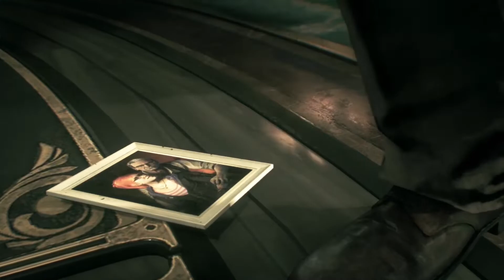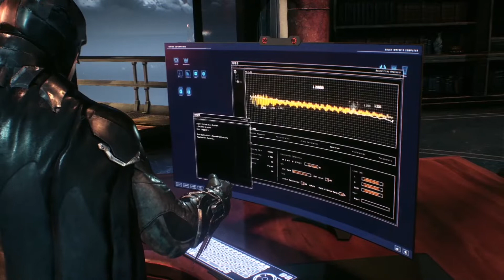BATMAN ARKHAM KNIGHT Gameplay Walkthrough PARTE 4 ITA [XCloud XBox One HD 1080P] No Commentary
Batman: Arkham Knight è un videogioco action-adventure del 2015, sviluppato da Rocksteady Studios e pubblicato da Warner Bros. Interactive Entertainment per PlayStation 4, Xbox One e Microsoft Windows. Si tratta del quarto capitolo della trilogia principale della saga di Batman: Arkham. È stato pubblicato il 23 giugno 2015 in tutto il mondo per le piattaforme PlayStation 4, Xbox One e Microsoft Windows, e il 2 luglio dello stesso anno in Giappone, dove è un'esclusiva della console di casa Sony; le versioni per macOS e Linux sono state cancellate.
Il titolo è ambientato in una ridisegnata Gotham City. La mappa è quattro volte più grande di quella di Batman: Arkham City (2011). La grafica dei personaggi e delle ambientazioni è ancora più dettagliata e realistica, di fatto vengono evidenziate anche le reazioni degli abiti o delle parti del corpo (come i capelli) ai movimenti, al vento e alle condizioni climatiche. È stata introdotta la possibilità di guidare la Batmobile, che ha anche un ruolo fondamentale durante la storia del gioco. I nemici per strada sono molto più numerosi e interagiscono con l'ambiente circostante (ad esempio disegnano graffiti sui muri, oppure distruggono automobili e oggetti circostanti). È assente la modalità multiplayer, in quanto l'intenzione di Rocksteady è sempre stata quella di concentrarsi sul single player, mentre fanno il loro ritorno le sfide dell'Enigmista.
Il gioco è stato accolto positivamente dalla critica, riscontrando un ottimo numero di vendite[6] e figurando in svariate liste dei migliori videogiochi del 2015.
Al momento della pubblicazione, le versioni del gioco per PlayStation 4 e Xbox One hanno presentato, fin da subito, ottime prestazioni a livello tecnico. D'altra parte, a causa di gravi problemi riscontrati da molti utenti nella versione PC del gioco, la Warner Bros. Interactive Entertainment sospende la vendita di quest'ultima il 25 giugno 2015, due giorni dopo l'uscita,[10] e la ripubblica il 28 ottobre 2015, presentando, stavolta, molti miglioramenti tecnici.
Nel 2016, è stata pubblicata la Game of the Year Edition contenente, oltre al gioco base, tutti i DLC.
Mashable ha inserito il gioco tra i migliori videogiochi del decennio 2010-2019.
Nel 2019, il gioco è stato incluso nella collezione Batman: Arkham Collection, contenente tutti e tre i giochi sviluppati da Rocksteady.